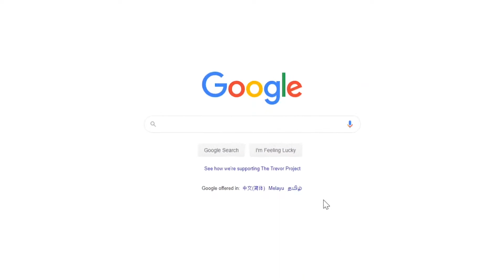PC Tips #6 | Advanced Searching on Google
Hi guys! Today we would be sharing Tip #6 of our PC Tips series, hosted by our colleague Ray!💻
🌟Today's tip would be about advanced search!🌟
Want an easier way to find exactly the thing you want? Watch on to know how you can do it easily!